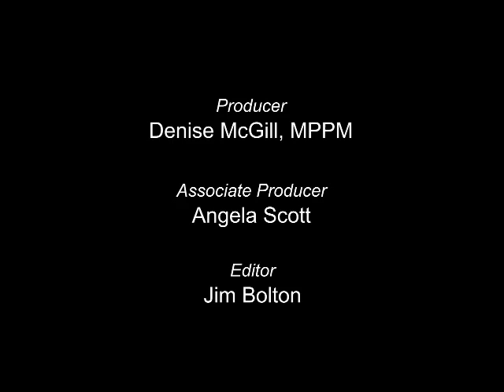Making A Difference: WALMART and SAMS CLUB- FOR REVIEW